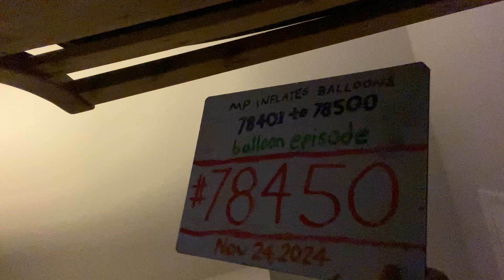Balloon episode #78450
Halfway done today’s videos’